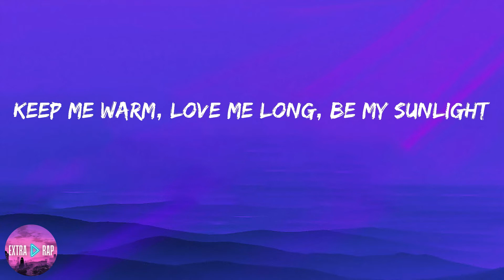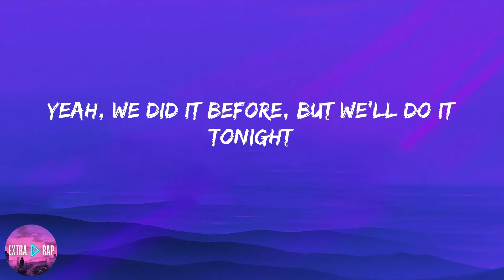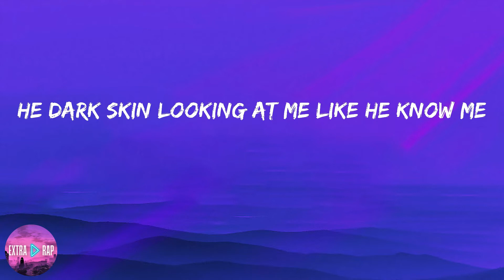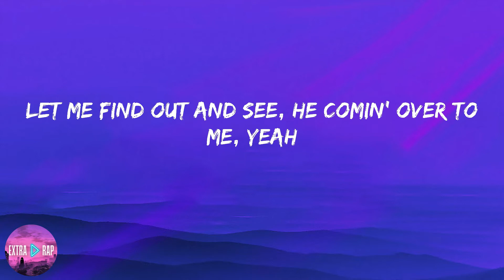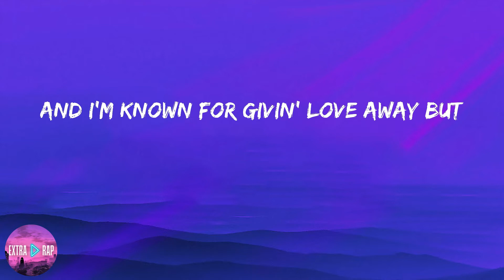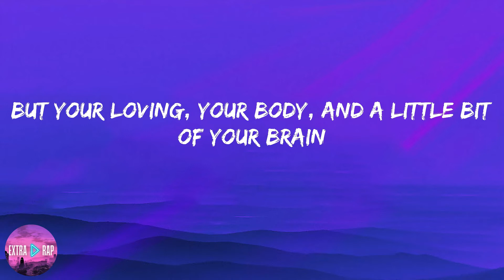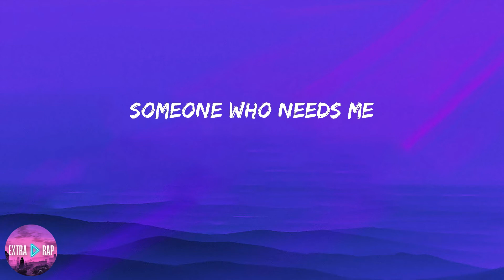Lil Nas X - THATS WHAT I WANT (lyrics)